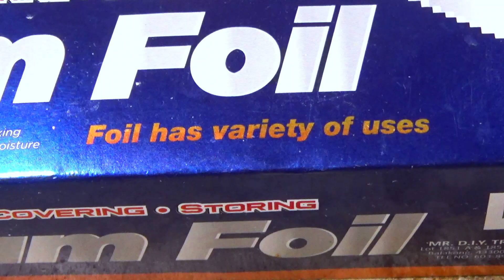Making Heavy Weaponized Matchstick Rocket! ★★★★★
Rocket Propulsion! Nothing ever ends without Destruction here.

Heavy Matchstick Rocket with Steel-Tipped Warhead!

LEGO SkeleTron loves it! Shield for protecting his tiny face from the rocket propulsion flame!